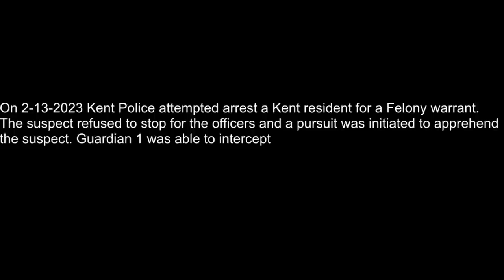2-13-23 Kent PD Pursuit with Crash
2-13-23, Kent Police were involved in a pursuit of a subject with a felony warrant.  Officers backed off while Guardian 1 took over calling the pursuit.  The suspect ran over spike strips that were deployed on the road and crashed a short time later.  No innocent motorists were injured.